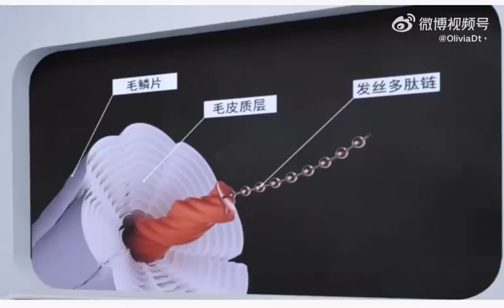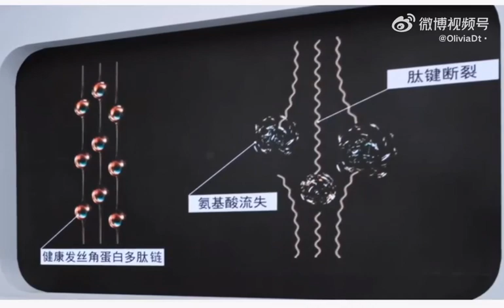【啵啵赞赞】肖战xiao zhan~ 230920 欧莱雅pro直播